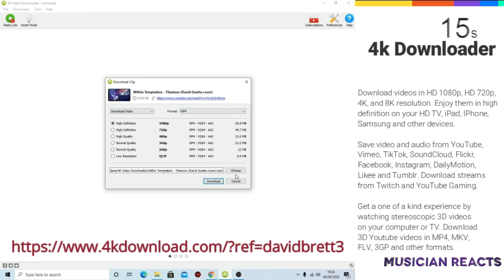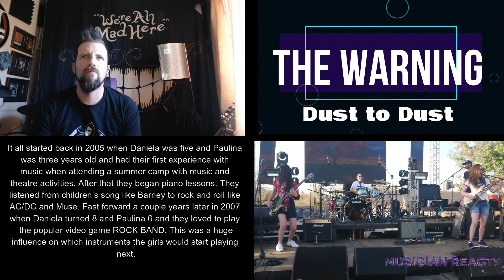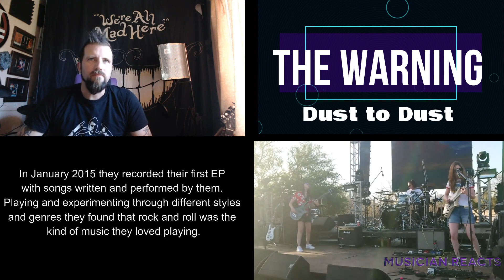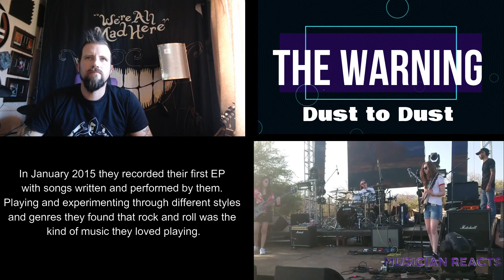The Warning Dust To Dust Soundcheck - A Musician Reacts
This vieo was previously uploaded on the Muscian Reacts channel in 2021. With the consolidation of the Dave Does & The Musician reacts channel all videos from the Musician Reacts channel have been re uploaded onto this channel.

We have a Patreon available where you can support the channel and get a host of benefits that are not available to standard viewers or non patreons. head on over to